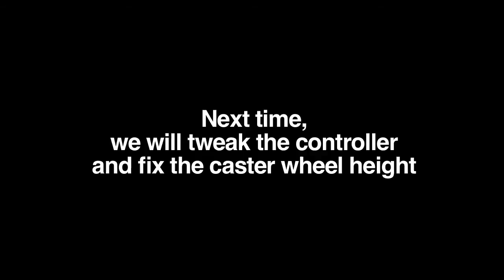Milwaukee MakerSpace: Universal Robot Parade Float Platform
In one evening, we design and build a battery-electric parade float.
Later on, we will "dress it up" for the St. Patrick's Day Parade.

This was built in one evening, using only parts we already had.